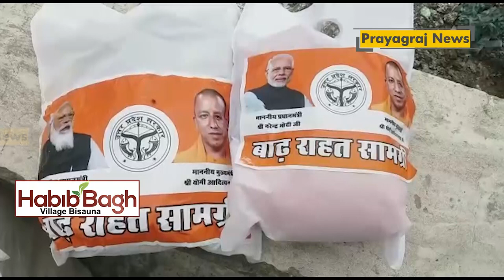विधायक एवं जिलाधिकारी ने बाढ़ प्रभावित क्षेत्रों का भ्रमण कर लिया जायजा, बाढ़ राहत सामग्री किया वितरित